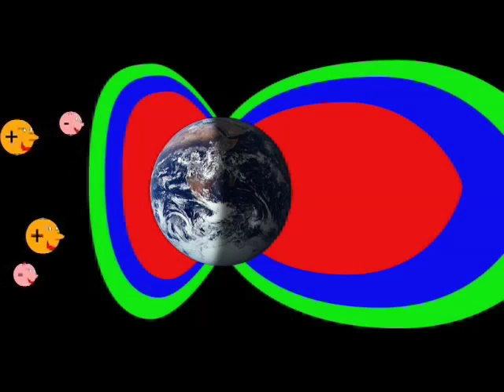"Can you feel a solar wind?" (Ask an Astronomer)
Dr. Robert Hurt explains what a solar wind is, and how it affects us here on Earth.